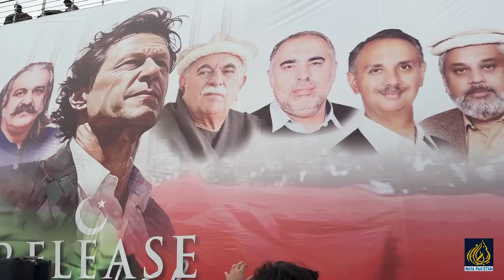لوگ صوابی جلسہ گاہ پہنچنا شروع۔صوابی جلسہ گاہ خصوصی مناظر۔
video credit: @NayaPakistanChannel